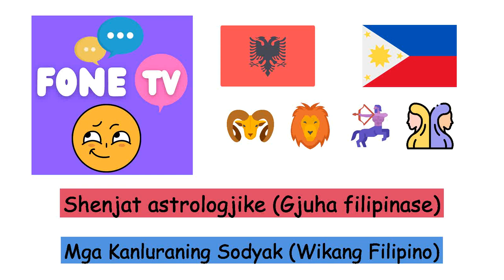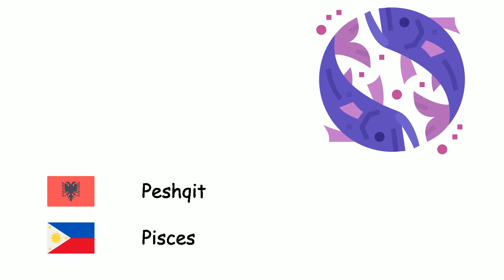Shenjat astrologjike (Gjuha filipinase) (sq-tl)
Fone TV
sq-tl-18
Mga Kanluraning Sodyak (Wikang Filipino)
Dashi - Aries
Demi - Taurus
Binjakët - Gemini
Gaforrja - Cancer
Luani - Leo
Virgjëresha - Virgo
Peshorja - Libra
Akrepi - Scorpio
Shigjetari - Sagittarius
Bricjapi - Capricorn
Ujori - Aquarius
Peshqit - Pisces